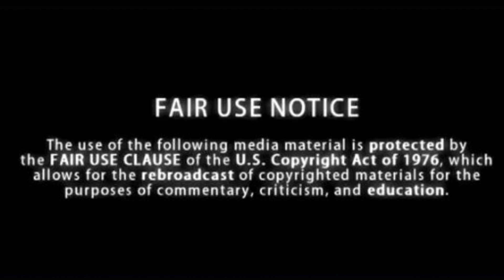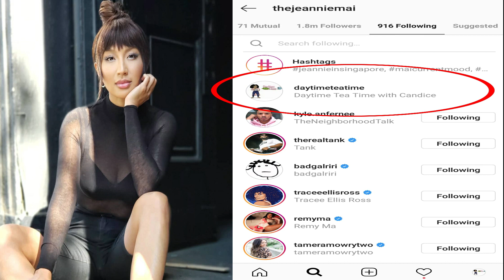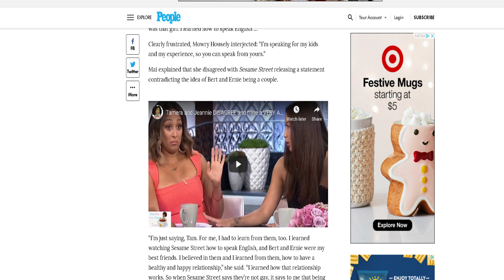Jeannie Mai and Tamera THROW SHADE and CALL OUT Youtubers and bloggers + MORE!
The ladies of the real had a few things to get off of their chest about blogs, youtubers, and instagram accounts. A lot of my subscribers know that I love and support the ladies of the real and they know that Jeannie Mai follows me on instagram. Some fans speculated that the ladies of the real were "throwing shade" at me because I have videos about the ladies of ''The Real'' with MILLIONS of views. I was asked by multiple fans to give my response...so here it is.